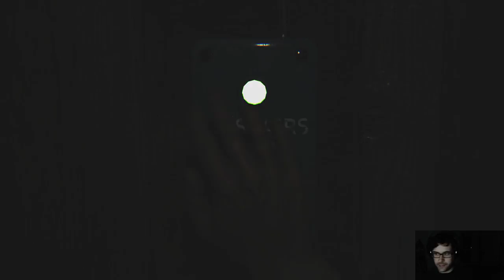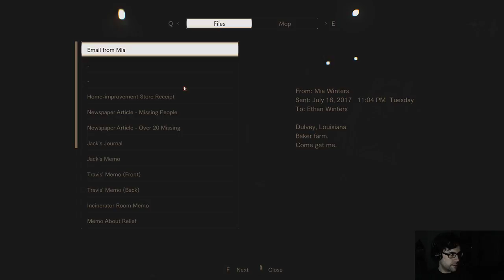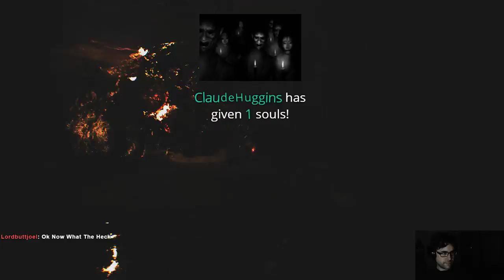Resident Evil 7 Stream Playthrough Part 9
Jack's Back. And we find "The Ship" -- Watch live